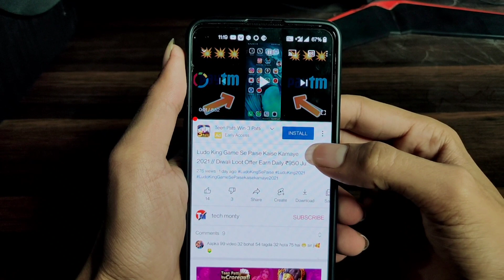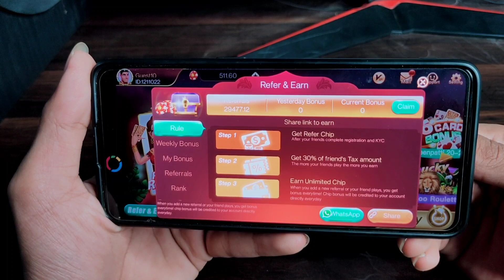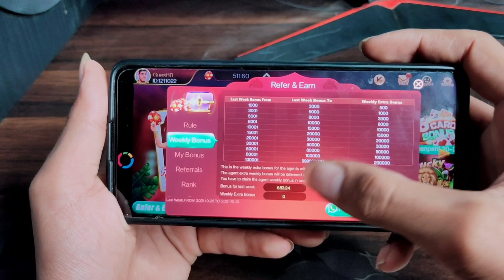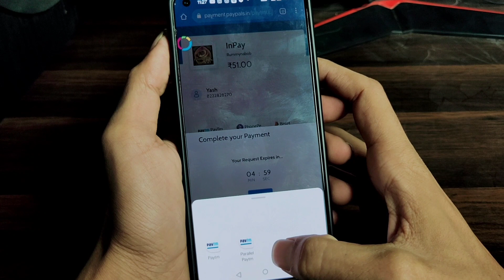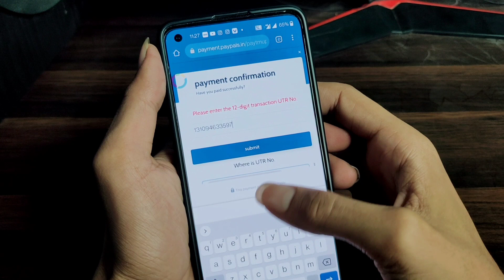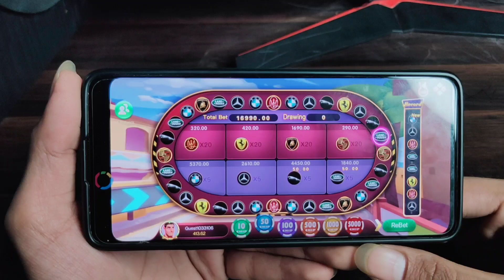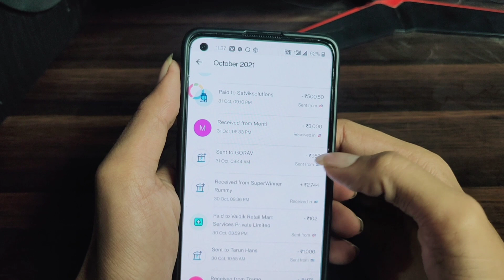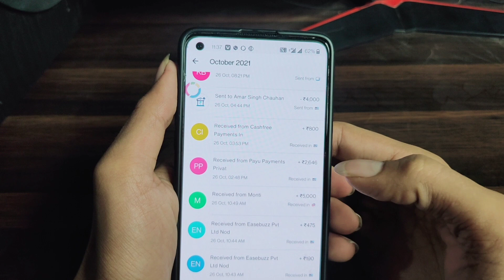2021 BEST EARNING APP !! EARN ₹200 IN JUST 5 MINUTE !! INSTANT WITHDRAWAL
Best Earning App 2021 Earn Daily ₹200 inatant Withdrawal loot app

1. EARN T1000 DAILY PAYTM CASH PLAYING GAMES
2. EASY WAY TO EARN MONEY ONLINE IN 2021 GAMES
3. HOW TO MAKE MONEY ONLINE 2021
4. best earning apps for android 2021
5. best earning apps 2021
6. best paytm cash earning apps
7. paytm cash kaise kamaye
8. earn paytm cash
9. play games and earn paytm cash money online   10. games khel kar paise kaise kamaye

ATT ERE.
paytm games
real money earning games
earning app
earning apps
self earning app   new earning app   online earning app
earning app paytm cash   new earning app 2020
make money online   earn money online   no investment apps
new   paytm
1 earn daily rewards app
2 earn daily rewards spin scratch & win
3 new earning app 2020   4 paytm cash earning apps
5 free paytm cash
paytm cash
best self earning app for paytm   best self earning apps for android   instant paytm cash earning apps
earning apps   best pavtm cash earnina ann
malayalam earn paytm cash without investment 2020 tamil
earn paytm cash without investment in hindi earn paytm   cash without investment in kannada earn paytm cash
without investment playing games earn paytm cash without
investment minimum redeem earn paytm cash without   investment app earn paytm cash daily without investment   earn money online paytm without investment how to earn
paytm cash without investment earn free paytm cash
without investment play games earn paytm cash without   investment how to earn paytm cash without investment
2020 how to earn paytm cash without investment in telugu
how to earn paytm cash without investment tamil earn